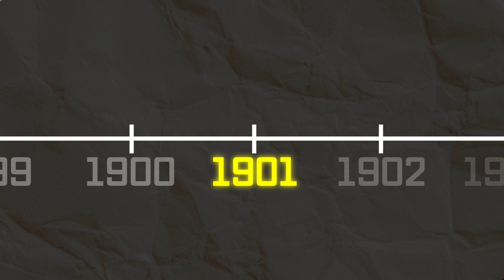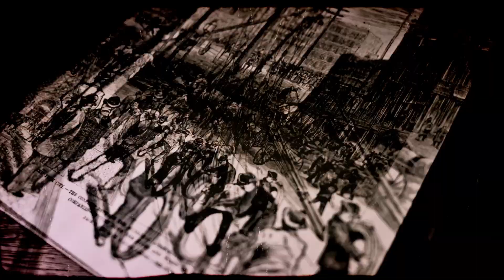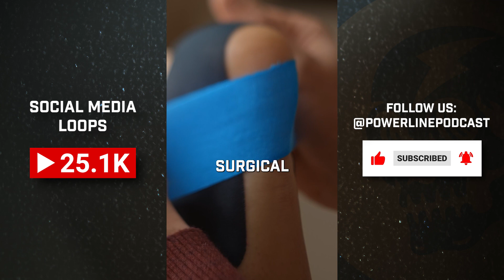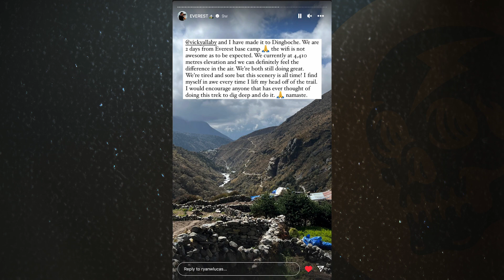2023 Wrap-Up for Powerline Podcast | VLOG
We've had an amazing year full of wins with the podcast. There were some viral moments, great guests, new studio and a bunch of travel. Join me as I put a bow on the year that was 2023.